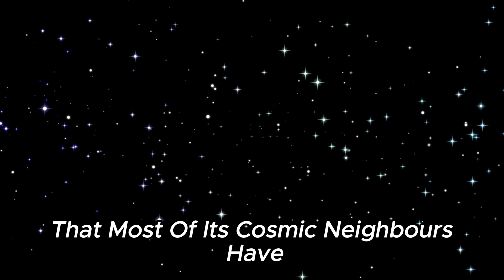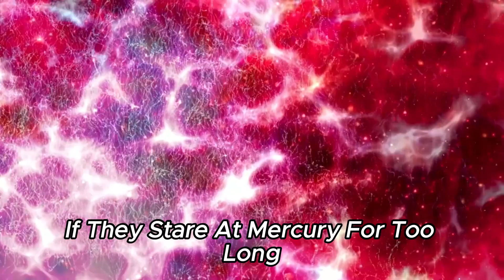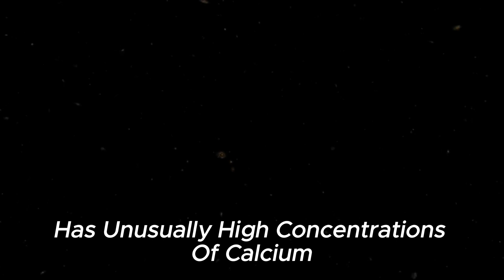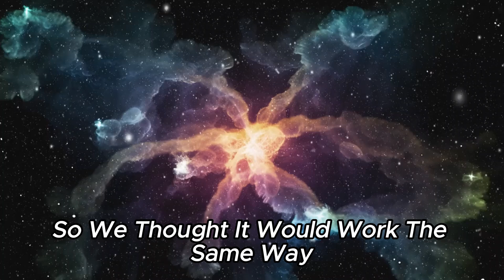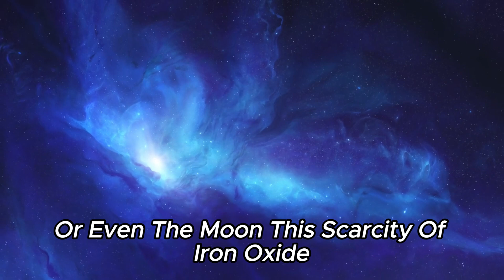Webb Telescope! FINALLY Found What NASA Was Hiding On Mercury All Along!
🌟 The James Webb Space Telescope has made an astonishing discovery, revealing what NASA has kept hidden on Mercury for decades! Join us as we dive into the groundbreaking revelation that's rewriting the history of our solar system.
🔭 Witness the unveiling of secrets lurking in the shadows of Mercury, brought to light by the most advanced space observatory ever created.
🌌 Explore the implications of this extraordinary find and how it reshapes our understanding of planetary formation and evolution.
🚀 Don't miss out on this captivating journey through space and time, as we unlock the mysteries of Mercury like never before!